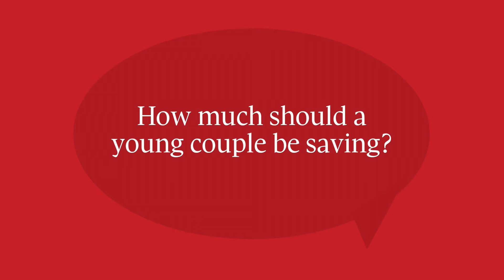CARRICK TALKS MONEY: How much should a young couple be saving?